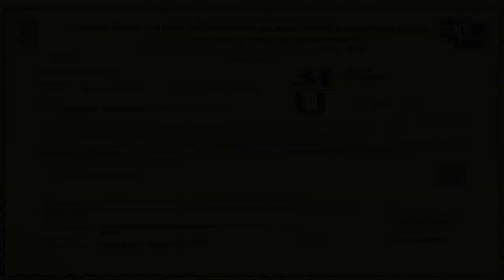Project Papa | Trailer | English | 2018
When a busy entrepreneur pauses her career to spend time with her aging father, both learn valuable lessons on happiness, love and living in the moment.